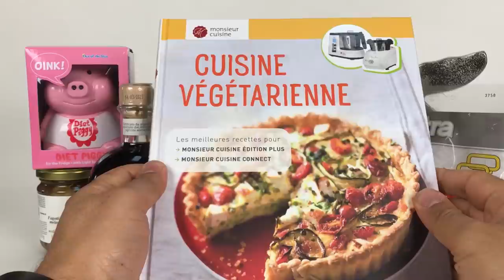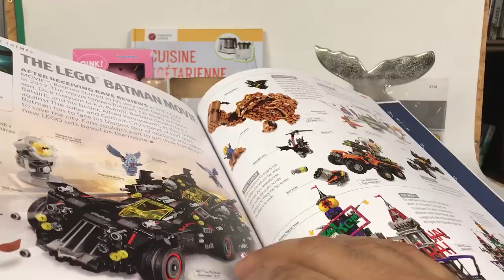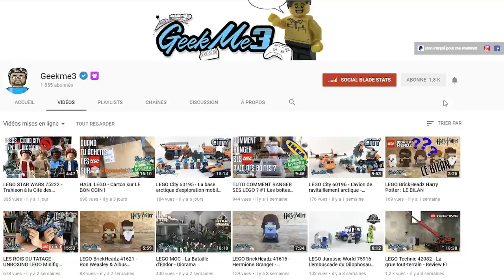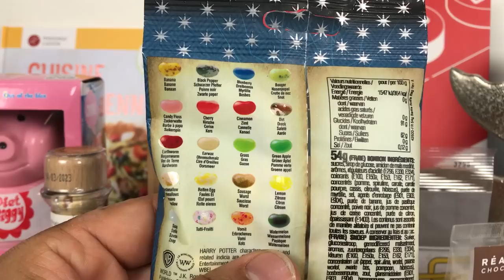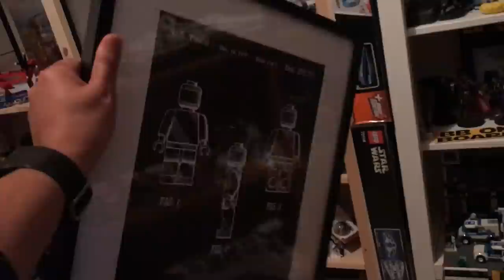HAUL DE NOEL, AI-JE ÉTÉ GÂTÉ?